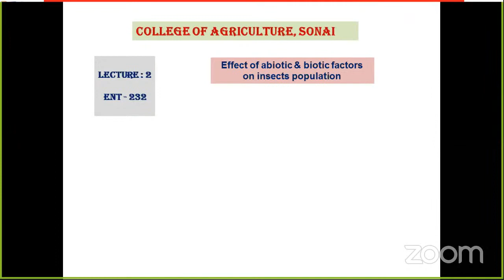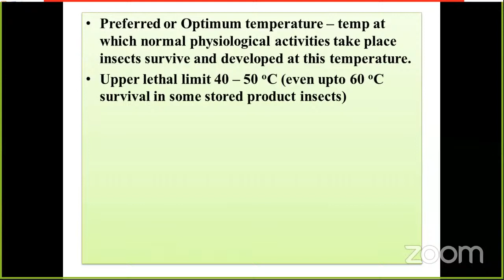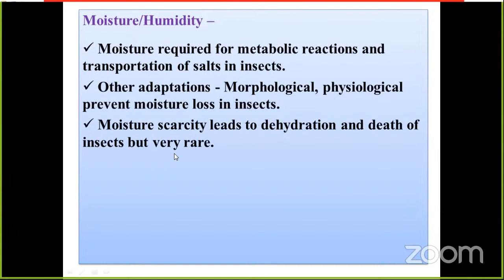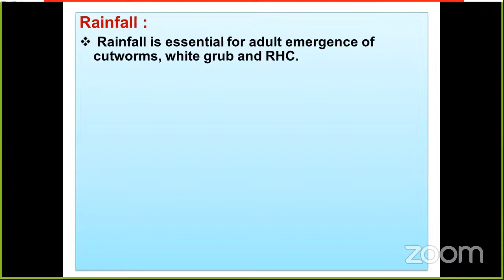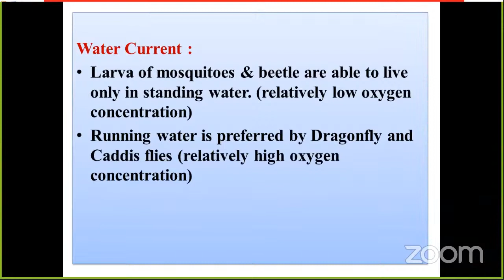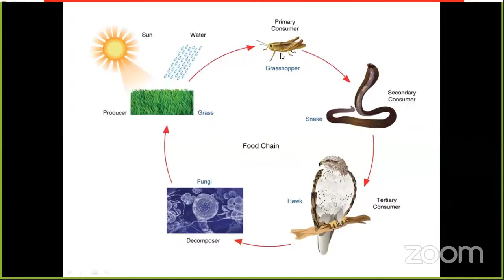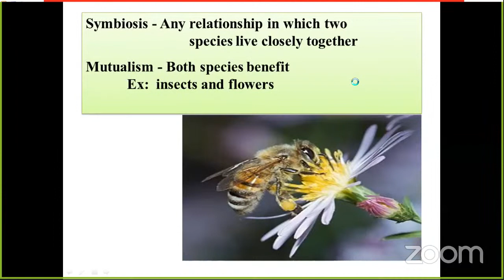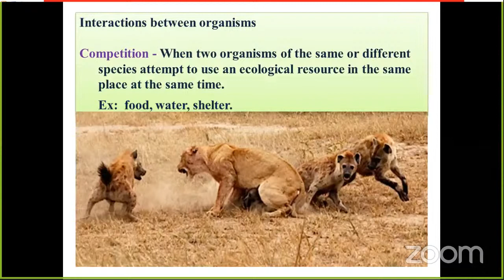Insect Ecology Abiotic and Biotic factors